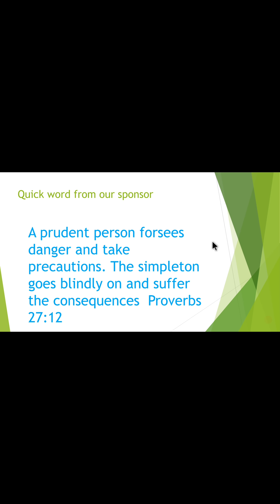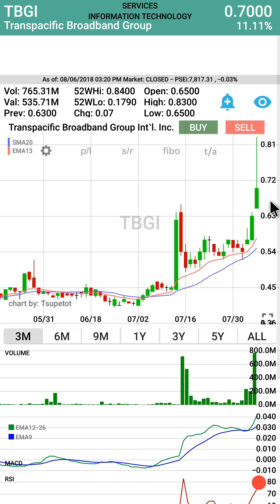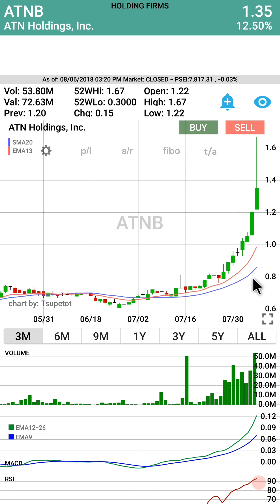Sell or Hold pa ba ? - PSEi RECAP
Lets review some of the trending stocks lately.
Is it time to hold, sell or buy more